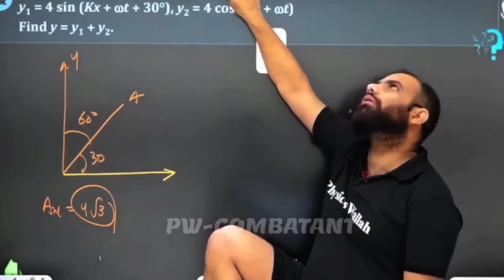MR Star rap song